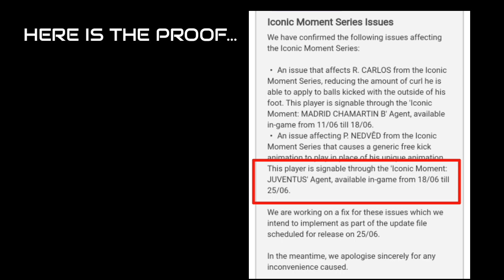Upcoming 100% Confirmed Juventus Iconic Moment Series On 18 June'20 |Max & Boosted Ratings |Pes20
This video shoes upcoming confirmed juventus iconic players with max and boosted ratings with proof.
👉🏻Pls follow our channel on INSTAGRAM

Music credits

juventus iconic moments
iconic moment series